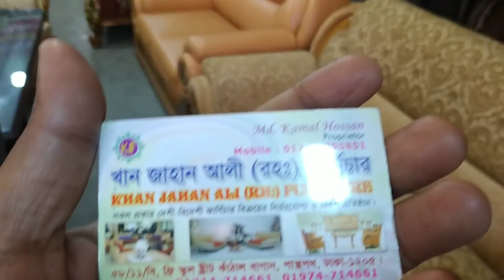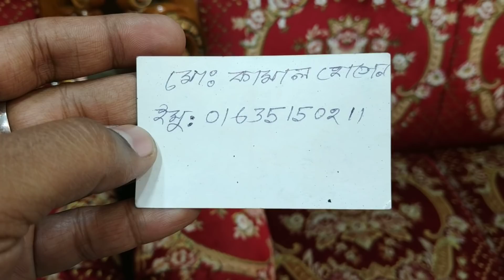পানির দামে রাজকীয় সোফা সেটের কালেকশন /Royal design sofa set collection & price.